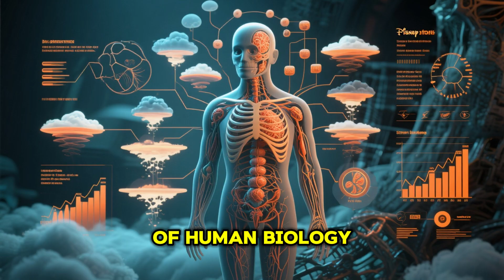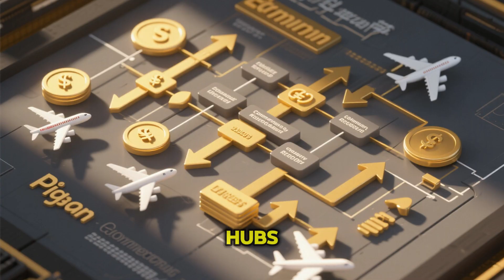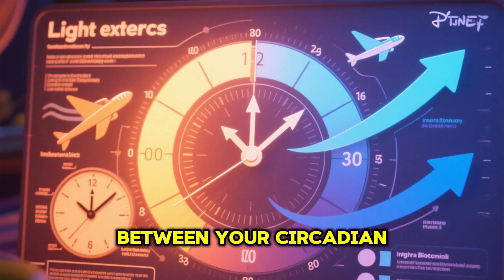Why Airlines Love Night Flights (And the Hidden Science Behind Them)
Have you ever wondered why so many of the world’s longest flights depart at night?
In this video, we uncover the hidden science and strategy behind red-eye flights that most travelers never notice. From human biology and circadian rhythms to airline economics, jet streams, and complex connection networks, night flights are far more than just convenient scheduling.

✈️ Discover how airlines use nighttime operations to:

Align with your body’s natural sleep cycles for better passenger comfort

Save millions through optimized airport fees, crew scheduling, and aircraft utilization

Take advantage of powerful jet streams for faster, more efficient routes

Connect travelers seamlessly across continents through strategic hub timing

We’ll also break down the latest aviation technology shaping the future of night travel, including aircraft like the Boeing 787 and Airbus A350.